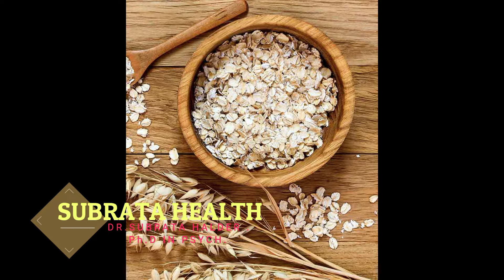Oats: are they Healthy?ওটসের উপকারিতা কি ? । BY SUBRATA HEALTH।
Subrata Health is a youtube chanel focused at providing lifestyle and Mental health care to patients all across the world.
Dr. Subrata Halder (Ph.D, CME) is a pioneer in the field of Mental health. He is a lifestyle and Mental health care expert and is passionate to create awareness regarding Physical & Mental health care by appropriate nutrition and lifestyle modifications.